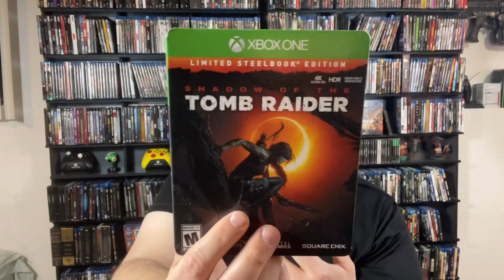¿QUE VIDEOJUEGOS ESTOY JUGANDO EN 🟢XBOX?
Estoy sorteando un nuevo XBOX SERIES X aqui estan requisitos

#3. Comparte mis enlaces nuevos en tu muro, grupos o muro de amigos (si no compartes no cuenta)

SORTEO NOMAS EN MÉXICO & ESTADOS UNIDOS
Sorteo cuando llegue a los 110,000 suscriptores

Suerte a todos, Gracias por el apoyo y recuerda

91912